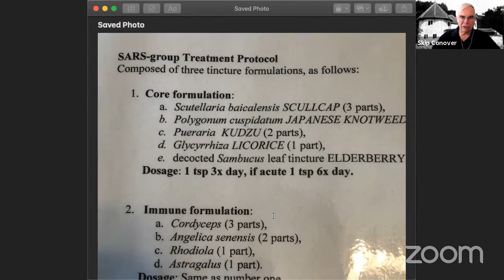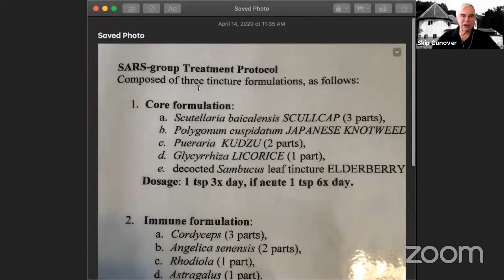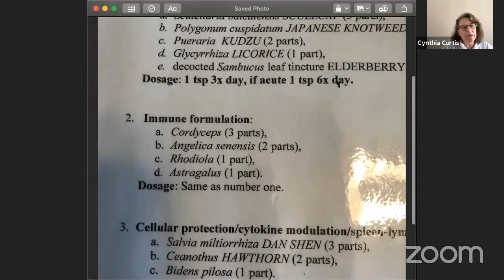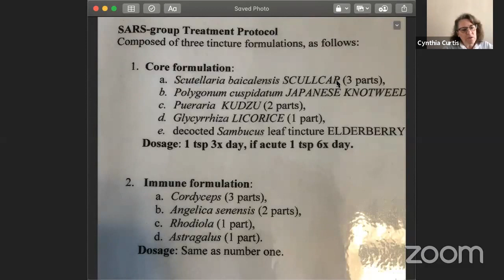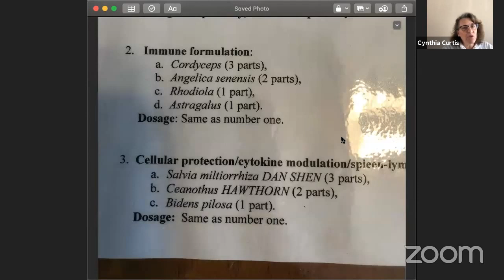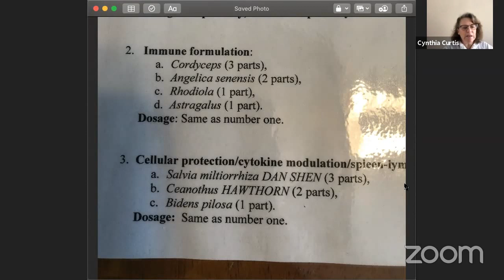Global CoronaVirus Check-In #9 - Herbal Immune Protection Discussed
Global CoronaVirus Check-In #9 on April 14, 2020 - Tell Us Your Stories, Fears, and Anxieties-

We will continue the Global CoronaVirus Check-In 4 times per week on Tuesdays, Thursdays, and Sundays at 11:00 a.m. and Saturdays at 10:00 p.m. US Eastern Time.  Please check your local time zone.  This is a free service of the Wisdom Path Team Today we reached 8 countries and 9 US States.

We livestream our Sessions on this channel on YouTube, and we would be happy to have you join our panel and keep us up to date on what is happening in your community.  We accept participation from every country, religion, race, creed and age group.  Tell us what you faith community is doing for your congregation.

Spanish Language Check-In Sessions organized by Wisdom Path Team Member Pablo Morano from Peru.

Increased anxiety and fear can be expected during the current Coronavirus Pandemic. What are your ground reality experiences? What are you fears and anxieties? In some places reliable news is in short supply. Join our regular conferences and tell us what is happening in your part of the world. Time: 11:00 a.m. US Eastern Time (New York Time). Please check the global time app on your Smart Phone for your local time. Tuesdays, Thursdays, and Sundays. This time was selected to be most convenient to everyone. Saturday night we conduct a Session at 10:00 p.m. US Eastern time to reach all of the USA, plus the entire Asia/Pacific Region, including Australia, New Zealand, Philippines, Taiwan, Japan, Korea and Southeast Asia.

Throughout history there have been experienced people, wise men and wise women, who have helped sort out the conflicting emotions threatening to inundate our societies with emotional eruptions of all sorts. That is the idea behind this group of wise people we have put together to answer your questions, and suggest thoughtful alternatives for channeling your psychic energy into productive and satisfying paths. We have all survived trauma, and can thoughtfully respond to your questions and worries.

NOTE: We are NOT mental health professionals, but we have been studying the work of Dr. C.G. Jung for decades.  If you feel seriously depressed, or have other mental health issues, please contact a licensed mental health professional in your area.